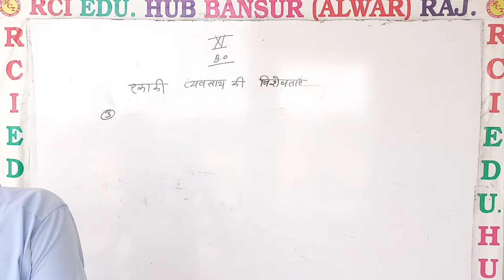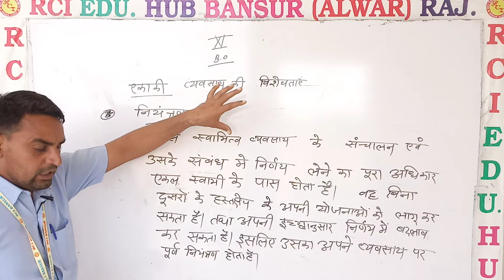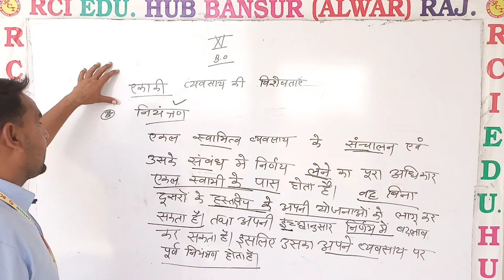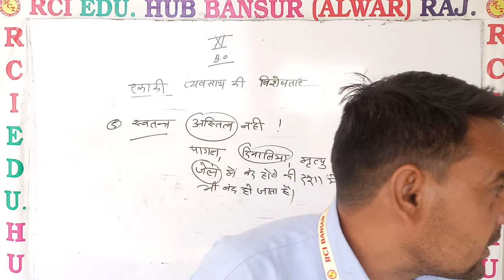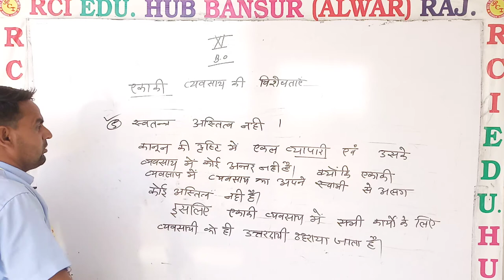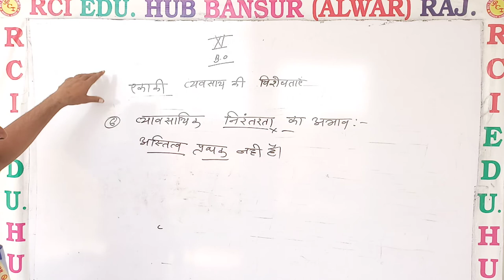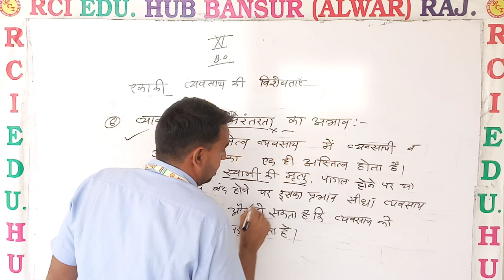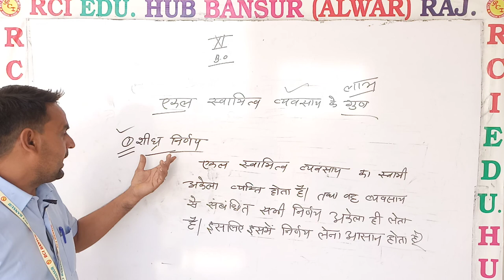एकाकी व्यवसाय की विशेषताएं ll Rci Edu. Hub Bansur Alwar Raj.